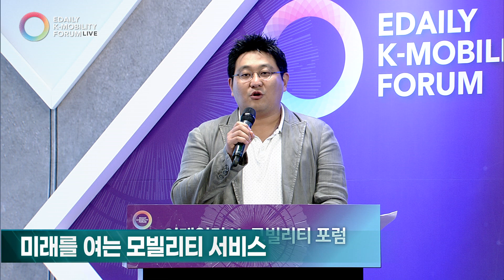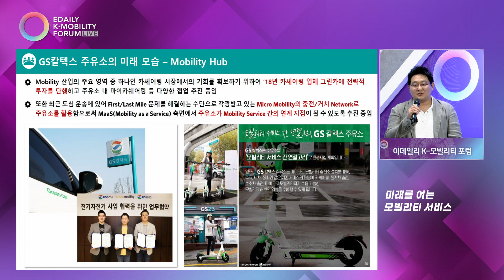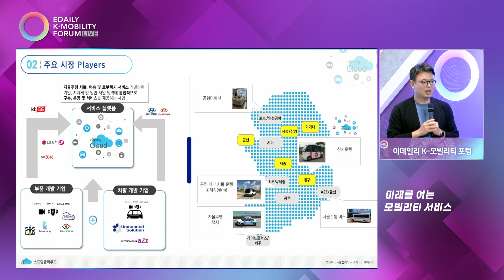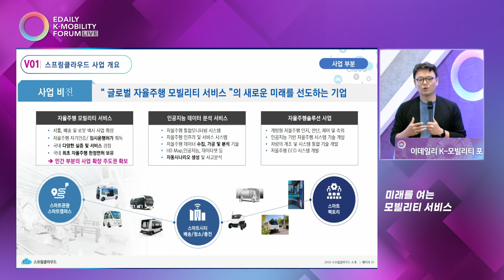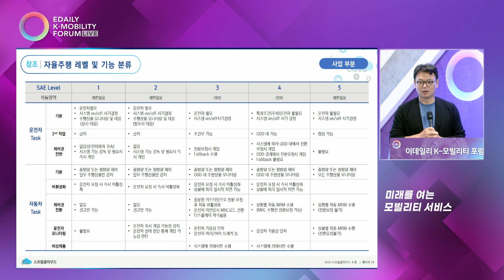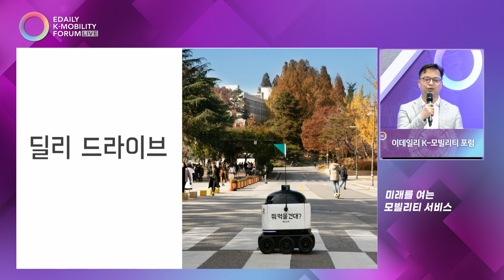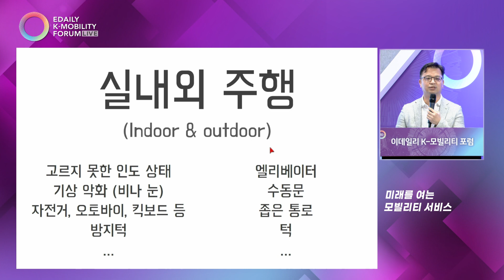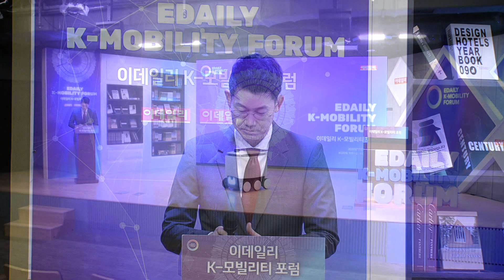2020 이데일리 K-모빌리티 포럼 [세션 4]